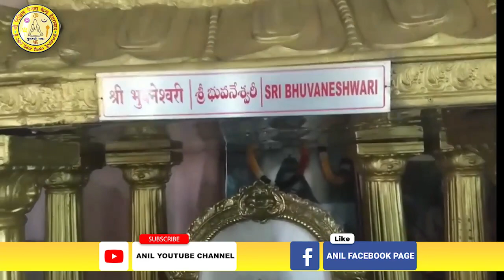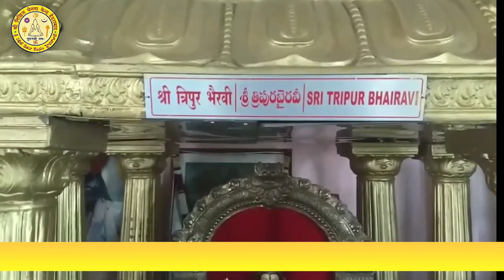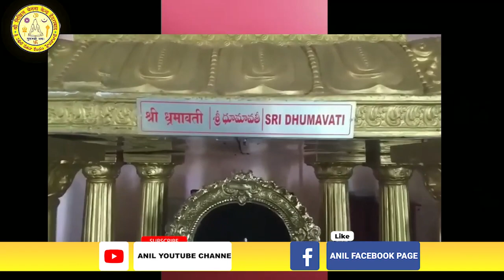Poojya guruji Dr.Anilkumar joshiji speech on Dasha maha vidyas and their importanc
poojya guruji Anil kumar joshiji’s speech on Hari dear kumbh mela || Anil Guruji